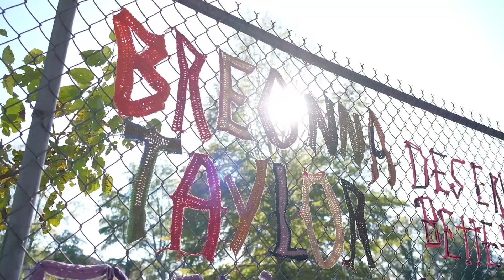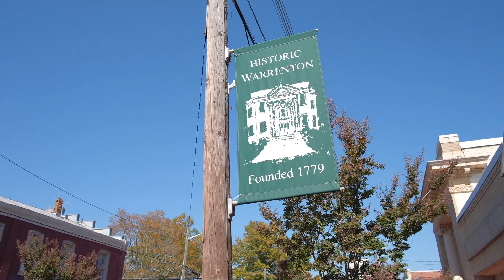HOPE | 2020EcosystemSummit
There is much to be optimistic about. NC IDEA's 2020 Ecosystem Summit closed with a message of HOPE from entrepreneurs and partners throughout the state of North Carolina.

In November 2020, NC IDEA held its second annual statewide Ecosystem Summit, transitioning to a virtual format with the goal to "Rethink and Reset" economic development priorities within North Carolina. As an official event of Global Entrepreneurship Week, this interactive virtual summit featured national and local experts, leaders, and entrepreneurs.

These discussions encouraged participants to reconsider priorities in light of economic challenges and to adopt new perspectives for building robust entrepreneurial ecosystems in North Carolina.